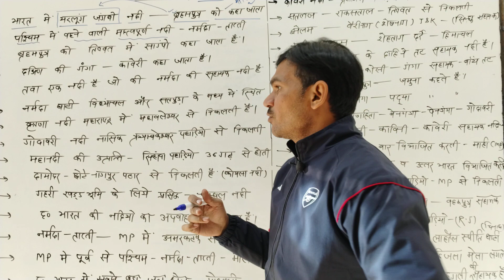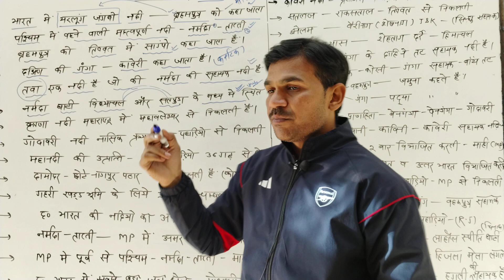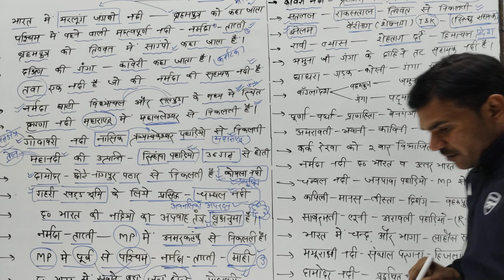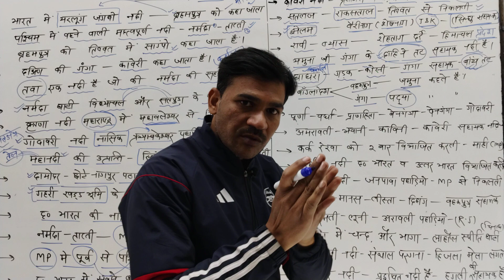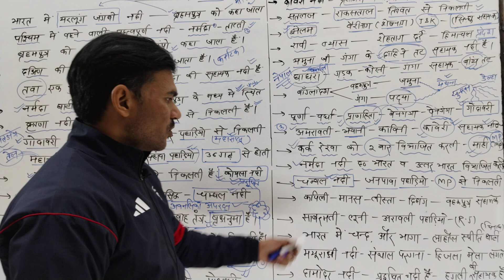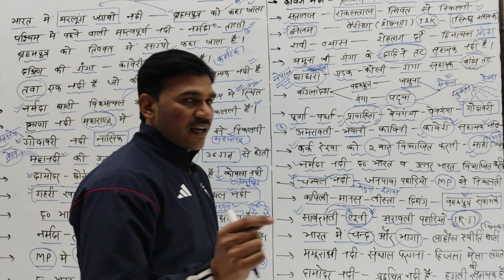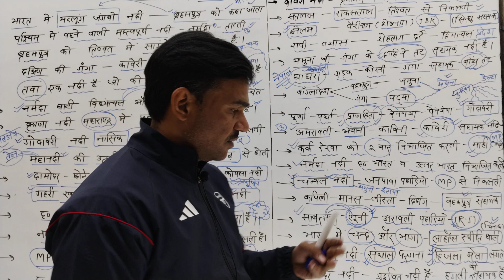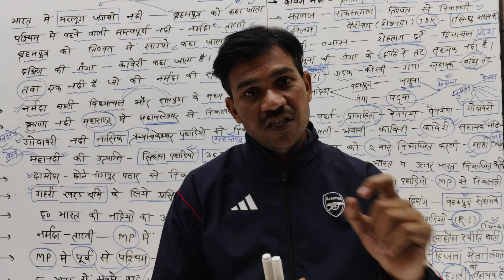Indian Geography : Indian Rivers | भारत की नदियां |By Devendra Sir#ssc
Indian Geography : Indian Rivers | भारत की नदियां |By Devendra Sir#ssc army railway uppolice new ssc mts cpo gd chsl cgl sscallexam uppolice upsi upssc railway ntpc pcs nda cds airforce navy army completegscoursefree freegscourseallgovtexam freegs livegs liveclass livegsclass devendraclasses #